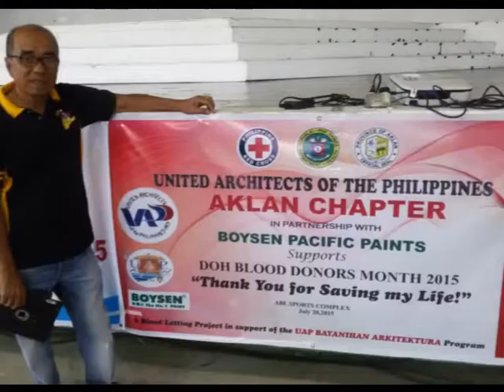B.R.O. 20 JULY 2015: BLOOD CENTER SANA MATUPAD NA, DONASYON NG DUGO TAGUMPAY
BALITANG ROMA ONLINE (BRO) Kalibo,Aklan, 20 JULY 2015
INTERVIEW WITH DR. CORNELIUS "BONG" CUACHON,
AKLAN PROVINCIAL HEALTH OFFICER 1 and HON. TEODERICO "NONONG" HARESCO JR. CONGRESSMAN,LONE DISTRICT OF AKLAN.